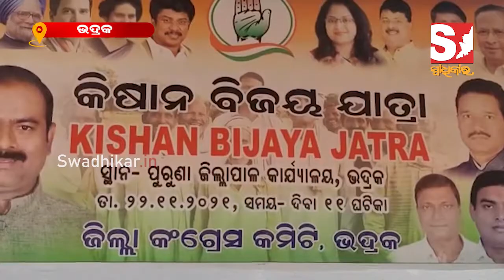କିଷାନ ବିଜୟ ଯାତ୍ରା ପାଳନ କଲା ଭଦ୍ରକ ଜିଲ୍ଲା କଂଗ୍ରେସ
The Bhadrak District Congress celebrated the Kisan Vijay Yatra